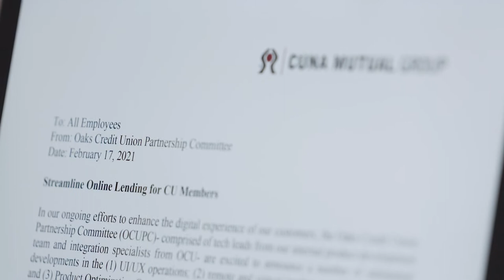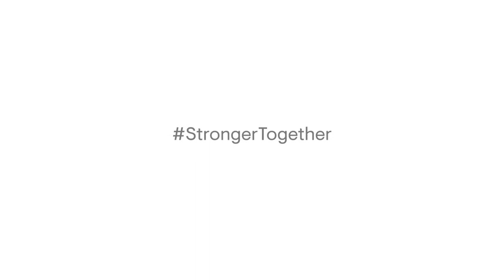People Helping People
At CUNA Mutual Group, we do things differently. We believe that a brighter financial future should be accessible to everyone, no matter where they’re starting from. That’s why we provide innovative solutions that protect and enable more people, in more ways, to make financial decisions that are right for them.

Copyright CUNA Mutual Group, 2021